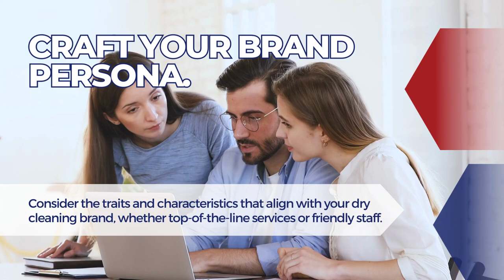Creating a Brand Identity for a Dry Cleaning Business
Creating a brand identity that stands out is the first step to the success of your dry cleaning business. Discover how you can do it with these top strategies!